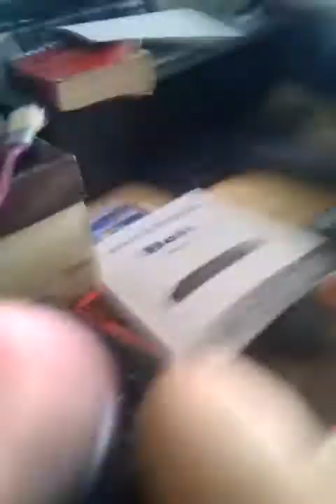Water Bottle Buckle/Holder with Carabiner Clip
for only $1.28 .